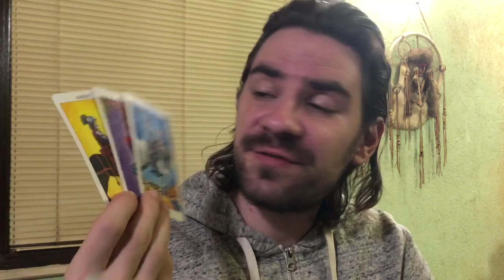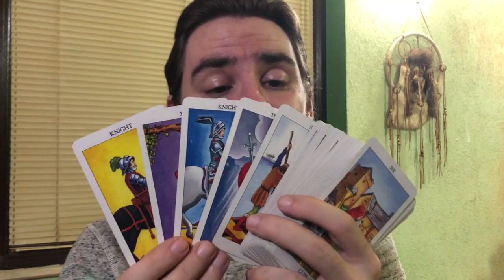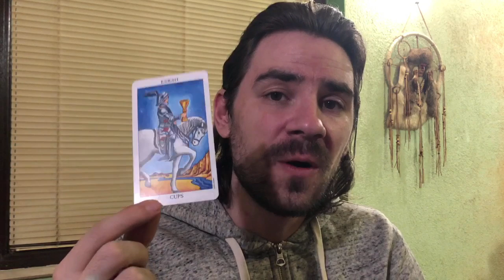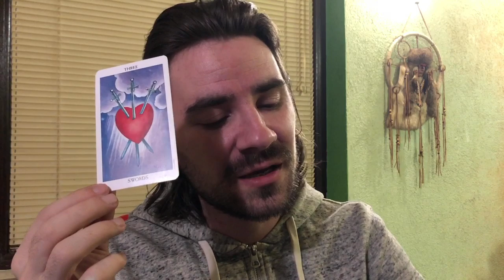CANCER CAREER MONEY AND BUSINESS FEBRUARY 10-16 2020 Tarot Reading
CANCER CAREER MONEY AND BUSINESS FEBRUARY 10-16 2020 Tarot Reading Welcome to Radko Tarot. This video is for your astrological sun, moon and rising sign! To order or schedule a one on one personal tarot reading with Radko